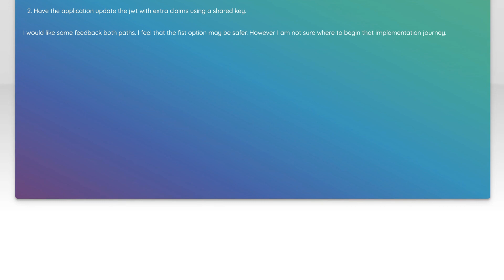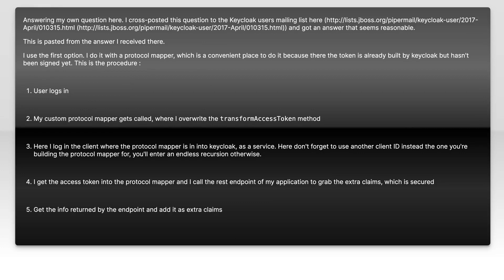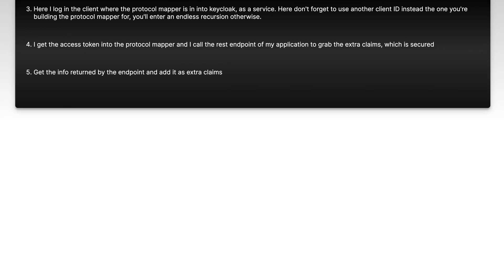Keycloak add extra claims from database / external source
jwt: Keycloak add extra claims from database / external source

Related to: jwt, keycloak